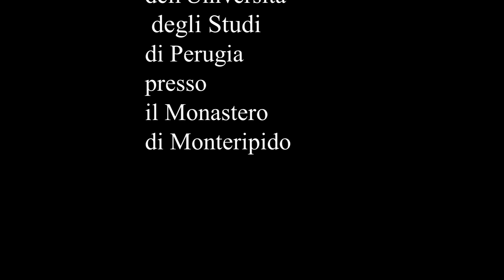Cena di beneficenza del Dip. di Economia dell'Univ. di Perugia. Intervista al prof. Signorelli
La cena di beneficenza del Dipartimento di Economia dell’Università di Perugia presso lo splendido Monastero di Monteripido, anche come viatico al triennio del nuovo Direttore del Dipartimento, Marcello Signorelli, eletto qualche mese fa ed entrato formalmente in carica all’inizio di novembre, e un’intervista allo stesso professor Signorelli, Ordinario di Politica economica e autore di numerosi libri (alcuni sono stati in cima ai libri più venduti di economia), oltre che autore – insieme al prof. Enrico Marelli dell’Università di Brescia – del manuale di Politica economica più adottato nelle Università italiane.
Sono i protagonisti di una parte della puntata de “Le Interviste” - curate da Giuseppe Castellini e prodotte dal Nuovo Giornale Nazionale (assistenza tecnica Gamma Multimedia Italia) - che sta andando in onda nelle Tv delle regioni del centro Italia. Nell’intervista il professor Signorelli parla non solo della cena di beneficenza ( a cui hanno partecipato i docenti del Dipartimento e gli ex Direttori dello stesso, il personale tecnico amministrativo, i dottorandi e i rappresentanti degli studenti), ma anche della situazione delle università italiane, del suo programma triennale per il Dipartimento annunciando alcune riforme, dell’economia italiana, della politica economica dell’Unione europea e di quella monetaria della Bce, spiegando ciò che sta accadendo e fornendo alcune tracce su quello che ci attende nel breve periodo.